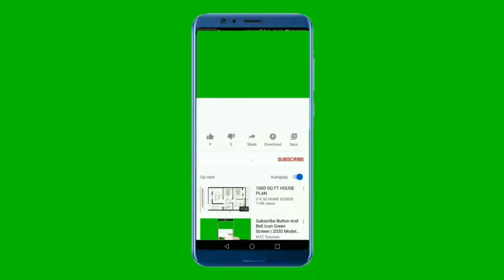National Anthem of Malaysia 4K - Negaraku - Lagu Kebangsaan Malaysia 4K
Sokong Kami :
Terima kasih

**-_-**-_-**~~ Lagu Kebangsaan Malaysia ~~**-_-**-_-**

"Negaraku" dipilih daripada lagu rasmi negeri Perak yang berasal daripada Pulau Mahé di Kepulauan Seychelles, telah dibawa pulang oleh Sultan Abdullah setelah Baginda selesai menjalani hukuman dibuang negeri ke Kepulauan Seychelles, kerana didakwa bersubahat membunuh Residen British, JWW Birch. Lagu ciptaan penggubah Perancis, Pierre Jean de Beranger (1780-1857) ini, kemudiannya telah diberikan seni kata baru dan dinamakan "Allah Lanjutkan Usia Sultan" seterusnya dijadikan lagu rasmi Negeri Perak Darul Ridzuan.
Pada tahun tahun 1956 semua negeri di Tanah Melayu mempunyai lagu kebesarannya sendiri. Walau bagaimanapun, belum ada sebuah lagu kebangsaan yang merangkumi bagi seluruh negara. Y.T.M. Tunku Abdul Rahman yang menjadi Ketua Menteri merangkap Menteri Dalam Negeri pada ketika itu telah membuat ketetapan agar sebuah lagu kebangsaan dicipta sebelum merdeka. Beliau mencadangkan agar diadakan satu pertandingan mencipta lagu kebangsaan. Hasilnya sebanyak 514 buah lagu telah diterima dari seluruh dunia. Namun demikian tidak ada sebuah lagu dari 514 lagu yang dikemukakan yang dianggap sesuai untuk dijadikan lagu kebangsaan.

**-_-**-_-**~~ National Anthem Of Malaysia ~~**-_-**-_-**

Negaraku is the national anthem of Malaysia. It was adopted as the national anthem at the time of the Federation of Malaya's independence from the United Kingdom in 1957. The tune was originally used as the regional anthem of Perak, which was adopted from a popular French melody titled "La Rosalie" composed by the lyricist Pierre-Jean de Béranger.
The anthem's arrangement was modified several times in 1992, 2003 and 2006.
At the time of independence, each of the eleven states that made up the Federation of Malaya had their own regional anthem, but there was no national anthem for the Federation as a whole. Tunku Abdul Rahman, at the time the Chief Minister and Minister for Home Affairs, organised and presided over a committee for the purpose of choosing a suitable national anthem. At his suggestion, a worldwide competition was launched. 514 entries were received, but none were deemed suitable.

** Lyrics in Malay **
Negaraku
Tanah tumpahnya darahku
Rakyat hidup
bersatu dan maju
Rahmat bahagia
Tuhan kurniakan
Raja kita
selamat bertakhta!
Rahmat bahagia
Tuhan kurniakan
Raja kita
selamat bertakhta!

** English Translation **
My motherland,
For whom I spill my blood,
The people live,
United and progressive!
With divine blessings
of peace and joy,
Long may our King,
reign sublime!
With divine blessings
reign sublime!

Lagu Kebangsaan Malaysia
Lagu Kebangsaan Malaysia Negaraku
Lagu Kebangsaan Malaysia Mirip Lagu Terang Bulan
Lagu Kebangsaan Malaysia 2022
Lagu Kebangsaan Malaysia Instrumental
Lagu Kebangsaan Malaysia Remix
Lagu Kebangsaan Malaysia Reaction
Lagu Kebangsaan Malaysia Dihina
Lagu Kebangsaan Malaysia Lirik
Lagu Kebangsaan Malaysia Upin Ipin
Lagu Kebangsaan Malaysia Karaoke
Lagu Kebangsaan Malaysia Vs Indonesia
Lagu Kebangsaan Malaysia Parodi
Lagu Kebangsaan Malaysia Di Gbk
National Anthem Of Malaysia Instrumental
National Anthem Of Malaysia Remix
National Anthem Of Malaysia With Lyrics
National Anthem Of Malaysia Football
Malaysia National Anthem
Malaysia National Anthem Instrumental
Malaysia National Anthem Piano
Malaysia National Anthem Reaction
Malaysia National Anthem Football
Malaysia National Anthem Remix
Malaysia National Anthem Lyrics
Malaysia National Anthem Olympics
Malaysia National Anthem Orchestra
Malaysia National Anthem In Singapore
Malaysia National Anthem F1
Malaysia National Anthem 1957
Malaysia Vs Thailand National Anthem
Malaysia Vs Vietnam National Anthem
Malaysia Vs Indonesia National Anthem
النشيد الوطني الماليزي